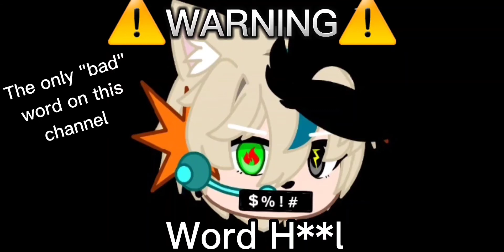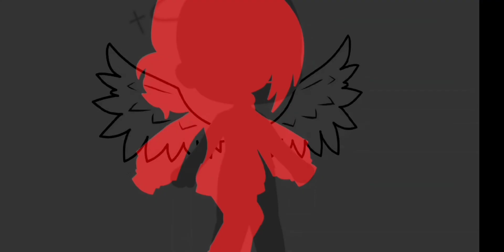Insane |♡Gift♡ @leemerbell8821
Next time will post: tommorrow